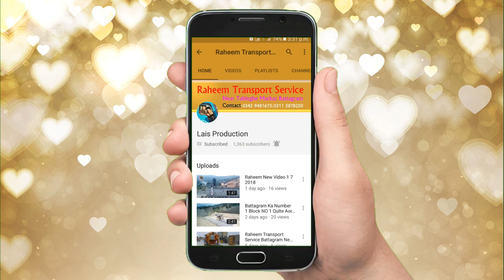Battagram New Video Transport And Dyna Service Block ,Sand,And,Crash/8/7/2018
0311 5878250